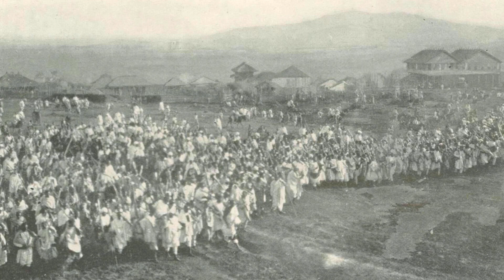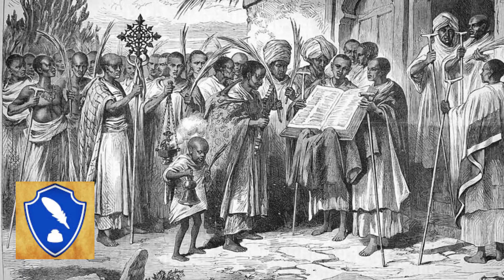Menelik II: The Battle of Azule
Description:

Want to join a discord where you can argue with me and my friends about stuff?

~ Credits ~
Songs:
1.
Art:
Audio:
Editing:
Used Images:

Sources:
Cambridge History of Africa
UNESCO general history of Africa
A Military History of Modern Egypt: From the Ottoman Conquest to the Ramadan War - By Andrew James McGregor
The Southern Marches of Imperial Ethiopia: Essays in History
Historical Dictionary of Ethiopia
A History of Ethiopia – Harold G. Marcus
Encyclopedia of African History – Volume 1 – Kevin Shillington
Conquest and Resistance in the Ethiopian Empire - The Case of the Arsi Oromo - C.1880 - 1974

Firearms and Princely Power in Ethiopia in the Nineteenth Century
Guns in Ethiopia
Islam in Ethiopia - J Spencer Trimmingham
Ras Darge Sahle Selassie - Bairu Tafla